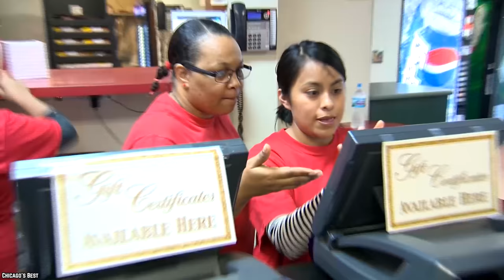Top 10 Most Popular Foods In The World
List of the top 10 most popular foods in the world. What do you think is the greatest tasting, most mouth-watering, and most satisfying foods you can eat?

While we all like to try new things, some foods are just so good we can never get enough of them. So, here is a list of the Top 10 Most Popular Foods In The World. The celebrities of food, if you will.

Did you ever take the time to explore the top 10 favorite foods in the world, discover their origin, and the reasons why they are so popular globally? If you enjoyed this video list of the top 10 most popular foods in the world. Comment

TIMESTAMPS:
0:00 Most Popular Foods In The World
0:16 Pizza
1:42 Ice Cream
3:10 The Hamburger
4:39 Mac And Cheese
5:51 Tacos
7:19 French Fries
8:47 Fried Chicken
10:05 Hot Dogs
11:13 Pasta
12:31 Tofu